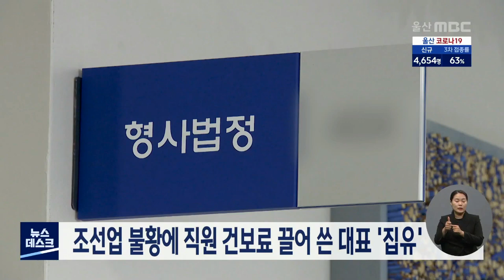오늘의 울산(2022.04.06/뉴스데스크/울산mbc)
중간고사 못 치면 기말 성적 반영..우려 목소리도
조선업 불황에 직원 건보료 끌어 쓴 대표 '집유'
AI 바이러스 검사 8천 건 모두 '음성'